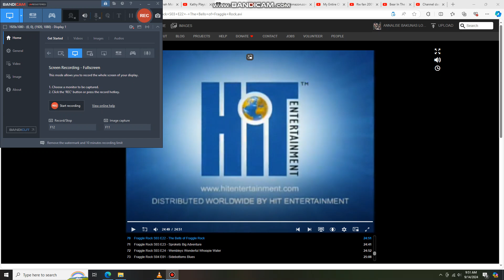Hannah Morgan ASL to Behold, Behold